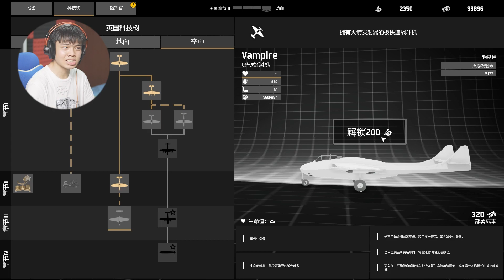爆錘塑料洪流！嚶國戰役06丨坦克戰爭模擬器 模拟坦克战 Total Tank Simulator